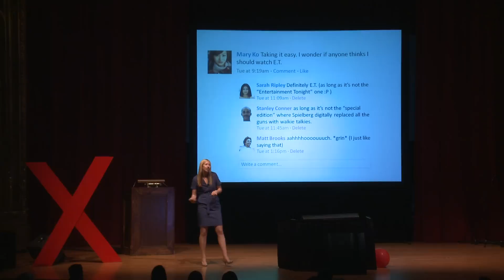Search Engines: Jaime Teevan at TEDxUChicago 2012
Jaime Teevan is a Senior Researcher in the Context, Learning, and User Experience for Search (CLUES) Group at Microsoft Research. Jaime is focused on examining how people use digital information, in order to build tools to better help support interactions with social and temporal contexts. As a leader in using data about people's preferences and habits to manage their information, in 2009 Jaime was named a Technology Review Young Innovator for her research on personalized research. She has also co-authored and edited a number of books relating to collaborative web search and Personal Information Management (PIM).